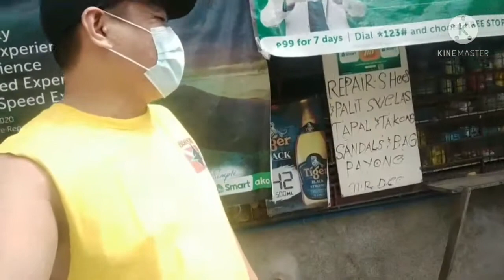(Vlog#2 update) RowVlog